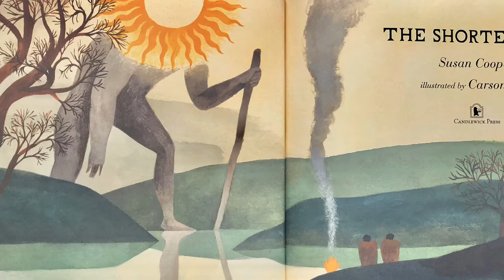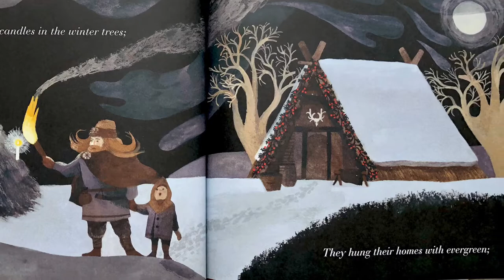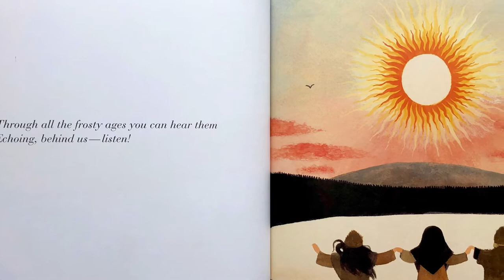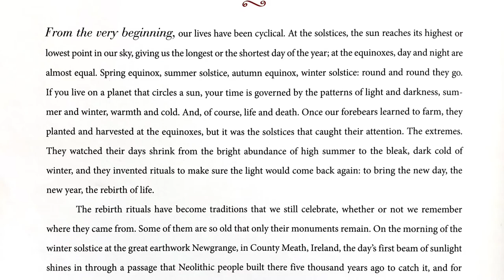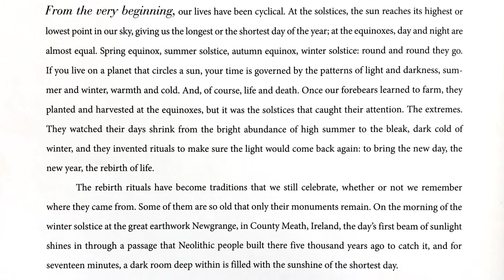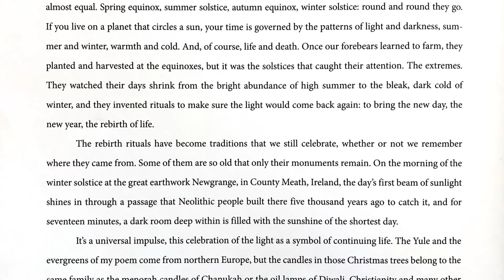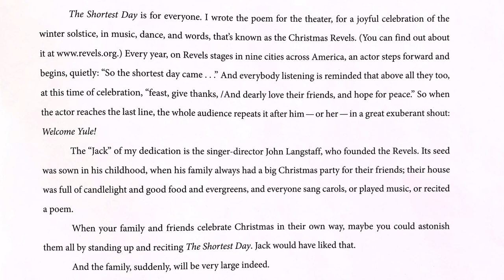The Shortest Day Read Aloud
Written by Susan Cooper
Illustrated by Carson Ellis